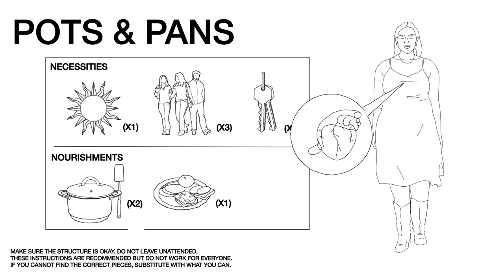Yumi Nu - Pots and Pans (Visualizer)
Written by Yumi Nu and Kayhann Ahmadi

LYRICS:
V1
Didn’t have a pot or pan to my name
Taking z’s on the floor, waiting for a bed frame
Getting used to sleeping by myself again
Winning back all my best friends that I left out to be with you

PRE
Good lies, I ran, circled in my mind
Till they all caught up,
Had me face it real close up

CHORUS
You might not understand that I
Fell for you in a younger time
Thought it would just fuck me up
To know whats safe and leave our love
But you know what fucks me up
Living with your broken heart

V2
Working through our riddles I lost it
I don’t blame you for the time we costed
shook me down until I had to forfeit
To find my light